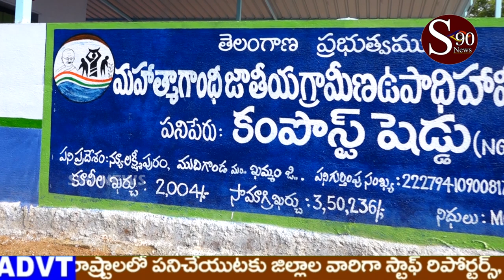KAMMAM // న్యూ లక్ష్మి పురంలో కంపోస్ట్ షెడ్ ప్రారంభం //S90 NEWS CHANNEL